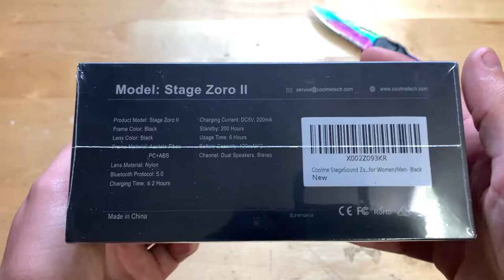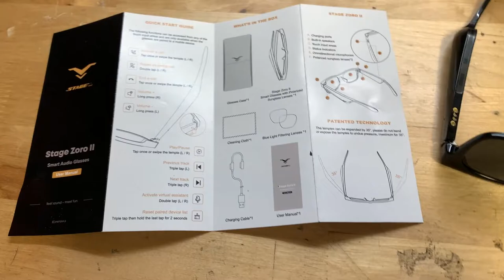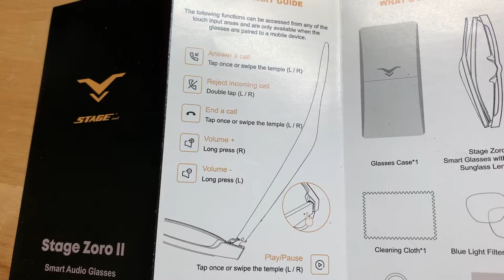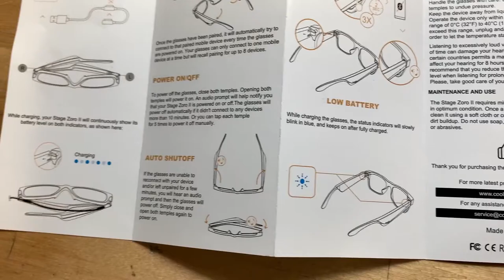SMART Sunglasses? Who Knew! Music While Looking Cool:-)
In this video, I'm unboxing and reviewing the StageSound Zoro II Smart Glasses made by CoolMetech! These are some very cool sleek smart sunglasses so you can enjoy your music while wearing some nice UV protective sunglasses!